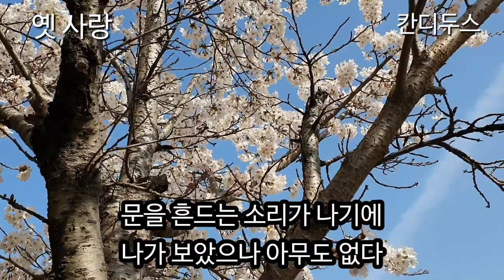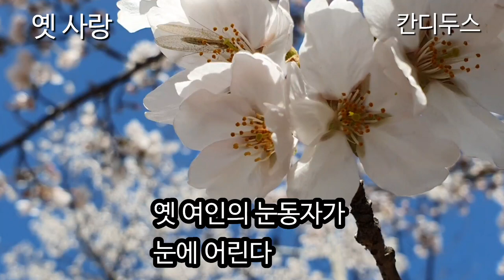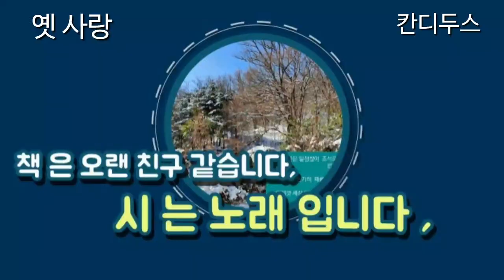활짝 핀 풍경 / 벚꽃 구경/옛사랑- 칸디두스(독일)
스트라스부르크에서 신학과 철학,문학사를 공부함, 1838년 문학잡지 에르비니아를 창간함, 크림반도의 페오도시아에서 세상을 떠남,